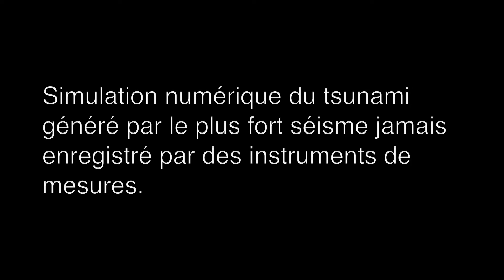Tsunami Chili 1960 HD